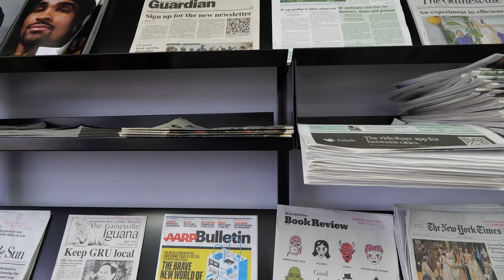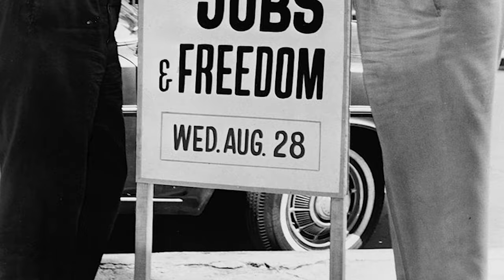🔥THiNK ABOUT iT🔥 Song by PM Positive Mobility ft. ED O'NEAL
Welcome to the official music video for "Think About It" by PM Positive Mobility featuring ED O'NEAL. This powerful rap song will make you stop and reflect on the issues that matter most. With thought-provoking lyrics and an infectious beat, PM Positive Mobility and ED O'NEAL deliver a message that is sure to resonate with listeners. Don't miss out on this captivating collaboration hit play now and let the music inspire you to think about it.